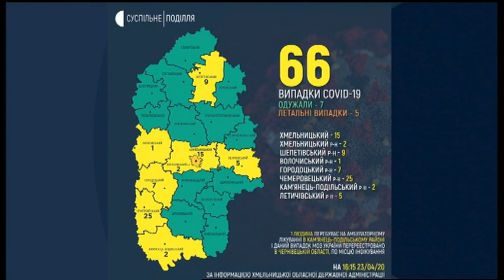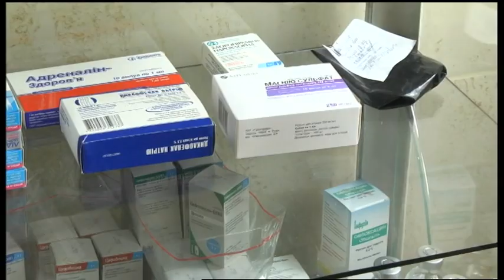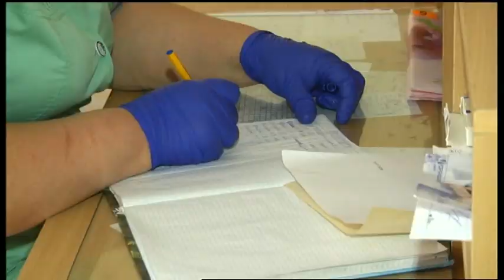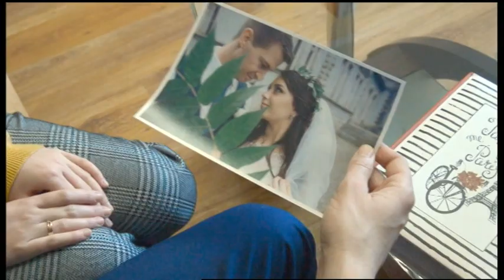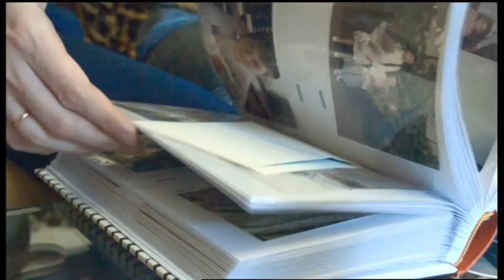23.04.2020. Новини. 20:30